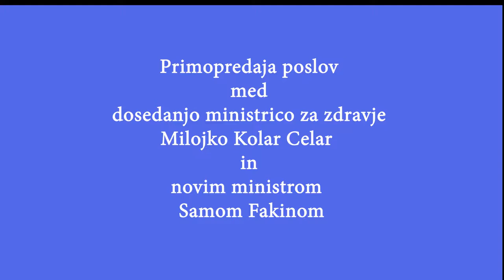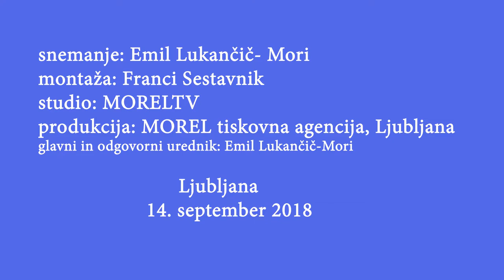Primopredaja ministrskih poslov med Kolarjevo in Fakinom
Ljubljana,  14. september 2018 (MOREL)- Vajeti na vladni ravni je danes prevzela že 13 slovenska vlada, ki jo vodi Marjan Šarec. Zato je na ministrskih položajih prišlo do  zamenjave. Ministrstvo za zdravje bo po novem vodil Samo  Fakin, ki je na tem  položaju zamenjal Milojko Kolar Celarec.